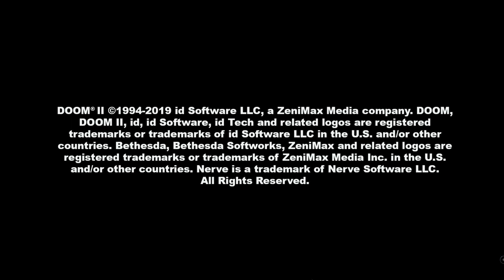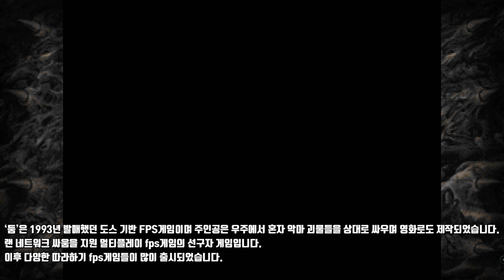둠 DOOM 게임 클래식 도스 fps 게임 둠, 둠 2: 헬 온 어스 게임플레이 리뷰 소개 베데스다 Doom Classic Complete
도스게임 시절의 인기 대표 1인칭 슈팅 게임이 다시 업데이트 되어 귀환했습니다.
멀티플레이 FPS게임 ‘둠(DOOM)’이 출시 27년여만에 업데이트 발매되었습니다.
베데스다가 이드 소프트웨어의 대표 게임 ‘둠(1993)’
 ‘둠2(1994)’에 신규 업데이트로 출시되었습니다.
이번 업데이트 내용은 60FPS 지원 도스는 35FPS
4대3 종횡비 선택 가능 화면 비율 추가 옵션
빠른 저장 로드 기능
빠른 무기 선택 가능
밝기 옵션 조절기능.
구매는 베데스다넷을 통해 ‘둠’과 ‘둠2’를 5500원에 구매 가능하며.
‘둠’은 1993년 발매했던 도스 기반 FPS게임이며 주인공은 우주에서 혼자 악마 괴물들을 상대로 싸우며 영화로도 제작되었습니다.
랜 네트워크 싸움을 지원 멀티플레이 fps게임의 선구자 게임입니다.
이후 다양한 따라하기 fps게임들이 많이 출시되었습니다.
이후 기술적으로 큰 발전을 이룩해 제작한 둠(2016)’가 히트했으며
시작 ‘둠 이터널’이 2020년 3월 발매 예정으로 팬들이 큰기대를 안고있습니다.
과거 1993- 94년 이게임을 제대로 구동하려면 486 정도의 컴이 요구되었으며 혼자서 생존해야하는 공포감
사운드 미로같은 맵디자인은 대단한 게임으로 기억됩니다.
가운데 초상화는 주인공이 다칠수록 비범벅이되어 플레이어 또한 동일감으로 고통을 간접적으로 느낌니다.
또한 다양한 무기를 사용하는 게임의 재미는 인기의 비결이었으며 점차 거대화된 강한 적들을 상대하며
생존뒤에 성취감을 느끼는 게임이기도 합니다.
게임의 구성은 진행하며 열쇠를 찾고 적을 처치하고 마지막 문에 도착하는 방식이며 중간중간 에너지와 아머를 얻어
자신을 보호해야합니다.
이번 업데이트에는 음악도 새롭게 깔끔한 사운드를 제공합니다.